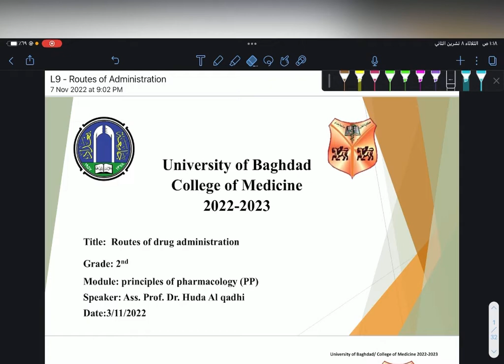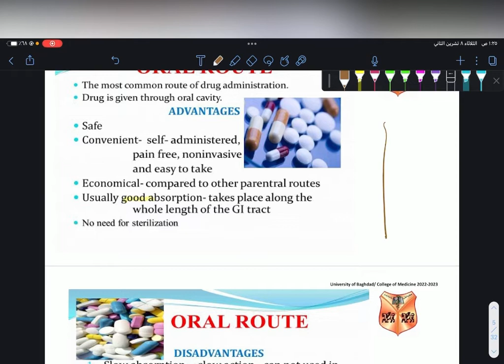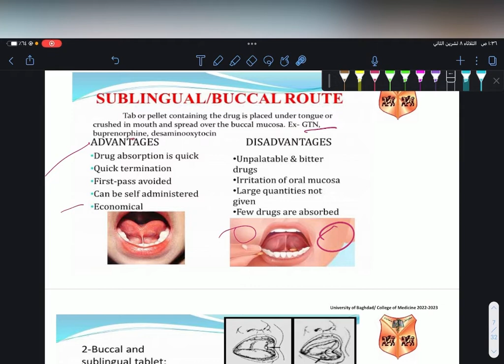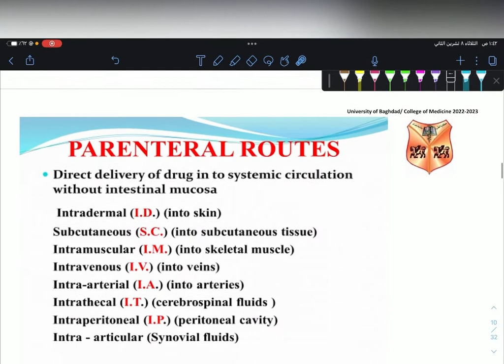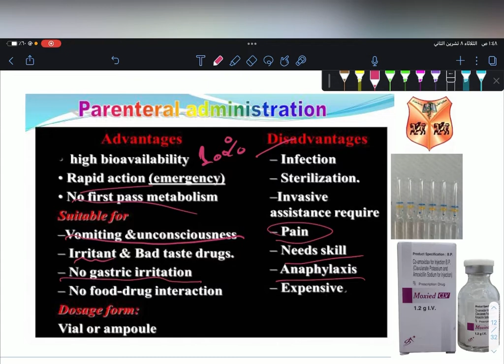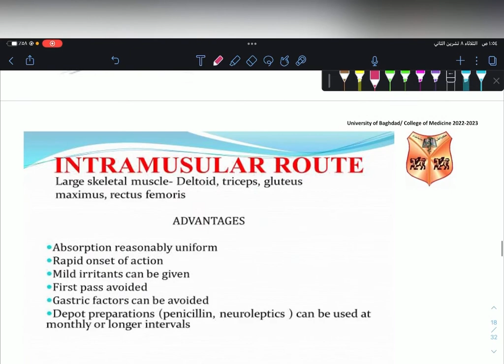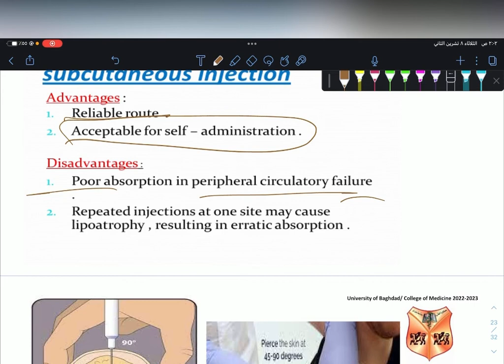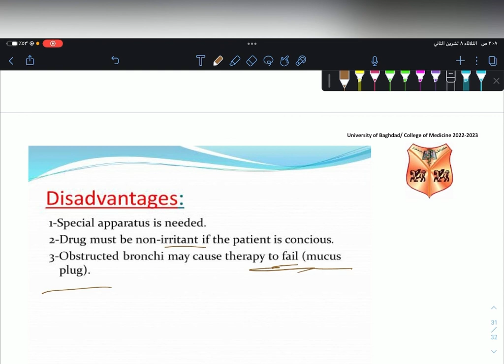Pharmacology _Lecture 9_UOBCOM 2nd stage